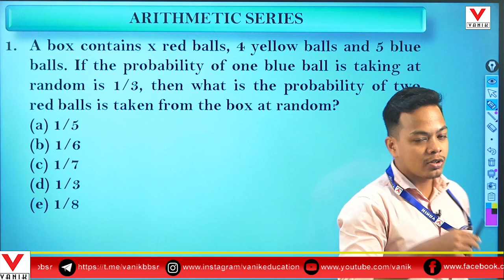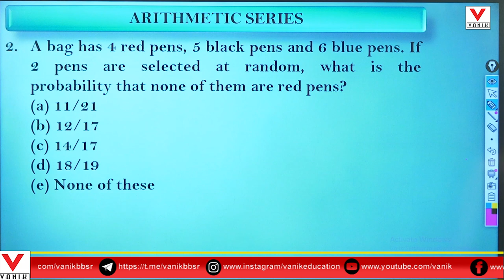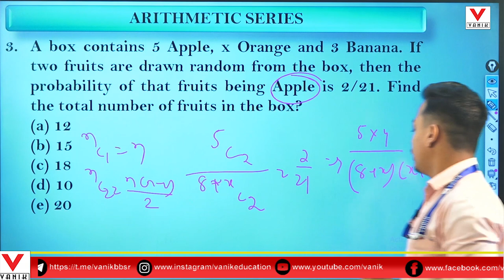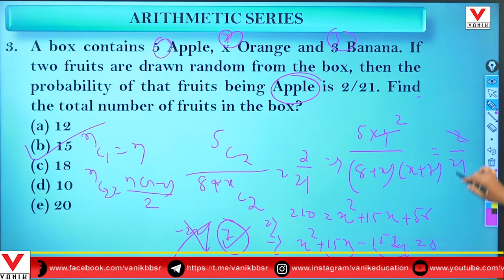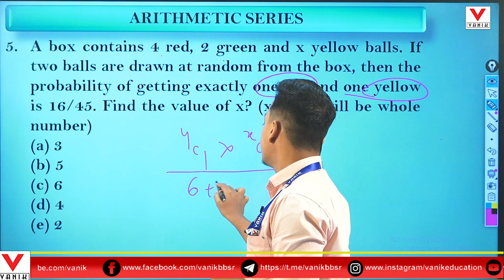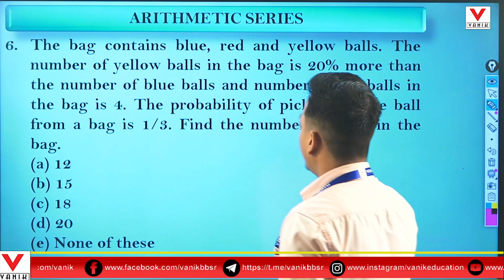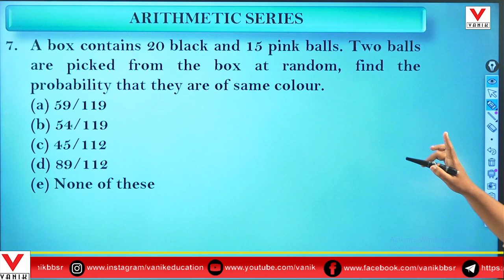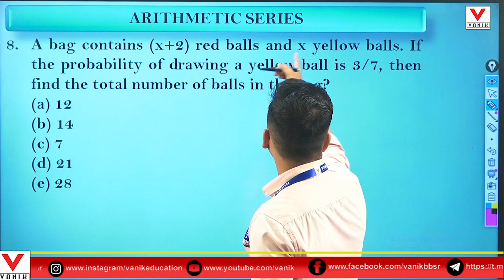10 ARITHMATIC QUESTIONS DISCUSSION FOR ALL COMPETATIVES EXAM 2022 | APTITUDE EPISOD-11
10 ARITHMATIC QUESTIONS DISCUSSION FOR ALL COMPETATIVES EXAM 2022 | APTITUDE EPISOD-11